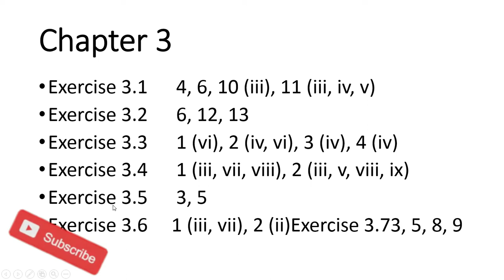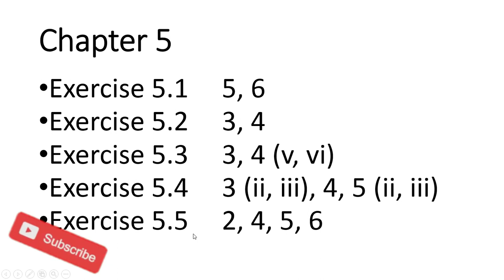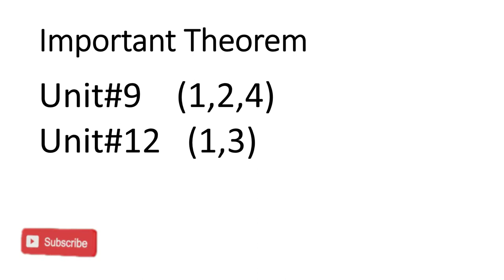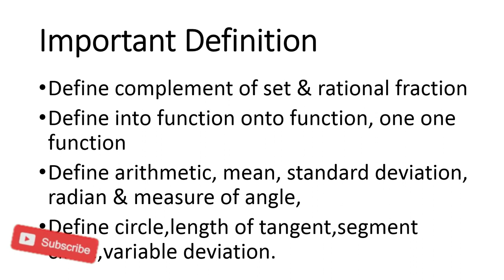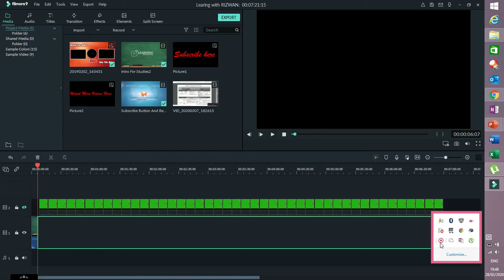Math 10th Class Guess paper 2020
Math guess paper, most important math question is here for you all students.
Math 10th class guess paper so important for the prepration of the annual matric exam.